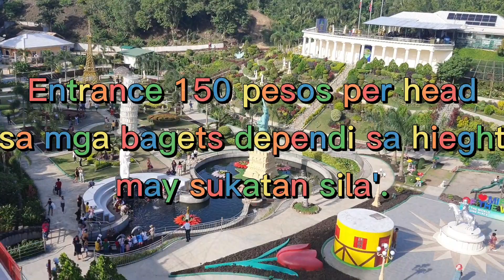MIRROR MIRROR OF THE WORLD IN ONE PLACE @ miles tan vlog